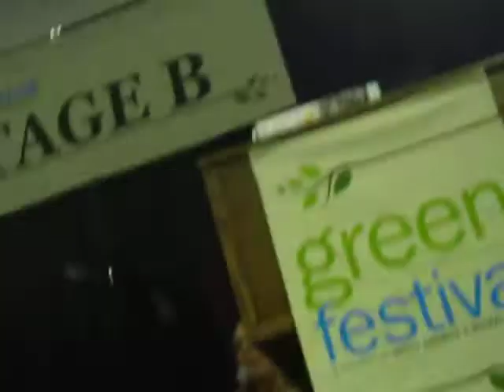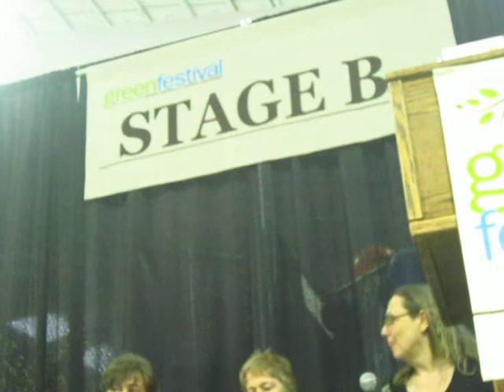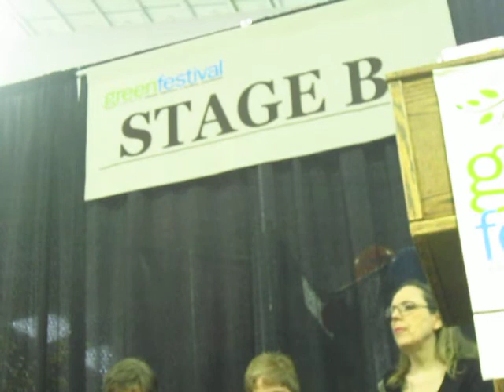12:00 Will Fracking Impact Your Quality of Life?- Green Festival Pt. 5